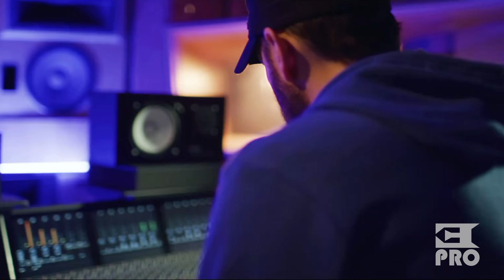Eminem Gives Emotional Introduction to Lions vs Rams Game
Written by:
NK

Editorial Team:
NK
Kirill Bursov
Lilit Sagatelyan
Katerina Malik
Alexey Zakharenkov